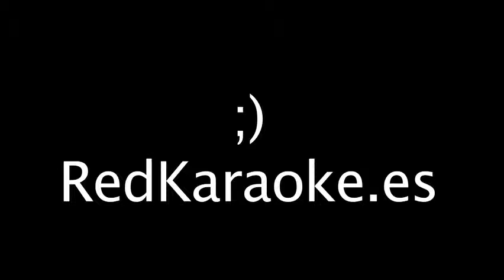Miguel Ángel Díez Ferreira destaca la crisis de modelo en los medios tradicionales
Miguel Ángel Díez Ferreira, Co-fundador y Consejero Delegado de la red social líder para cantantes Red Karaoke, y Consultor de Medios Online, habla en entrevista con Periodismo Ciudadano de cómo surgió esta red en 2005, sobre el periodismo ciudadano y la publicidad.Según Ferreira la aportación de los ciudadanos al panorama de la información es positivo pero debe haber un filtro, por parte de los periodistas profesionales, para poder garantizar que lo que se dice es cierto, que está suficientemente contrastado.Ferreira también nos habla de la crisis de modelo de los medios tradicionales debido a su incapacidad para adaptarse a la llegada de Internet y a esta nueva situación:O los medios corrigen de forma inmediata, y no digo dentro de 10 años, lo digo ahora, o lo hacen ahora, o se van a encontrar un problema que ya están viviendo, se les une a la crisis económica global que todos sufrimos una crisis de modelo, especialmente en el caso de la prensa, y poco mas porque la distribución digital ya llega a todo el mundo.El número de cabeceras que pueden quedar van a ser muy pocas y probablemente con un modelo de negocio de información para minorías, para grandes élites, sostenido por unos precios mucho más altos que la venta en quioscos, probablemente algún tipo de suscripción y poco más.Foto: Óscar Espiritusanto